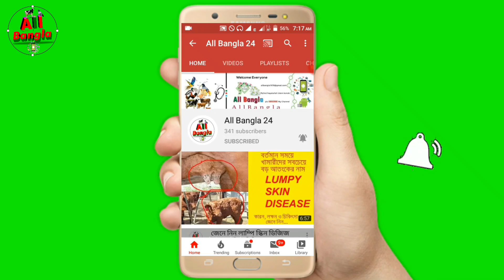হ্যচারি করার নিয়ম জেনে নিন, তুষ পদ্বতিতে হাঁসের বাচ্চা উৎপাদন করার নিয়ম, All Bangla24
আপনার পশুপাখি কে কি বাবে সঠিক নিয়মে পালন করবেন তা জানতে হলে আমাদের চ্যানেলটি সাবস্কাইব করে রাখুন
এবং আমাদের চ্যানেলটি আপনাদের কে সব সময় পশুপাখি লালন পালন ও তাদের চিকিৎসার সেবা প্রধান করা হয়ে থাকে ।